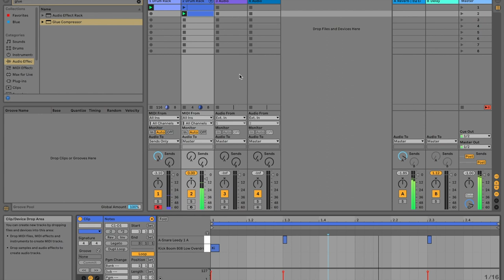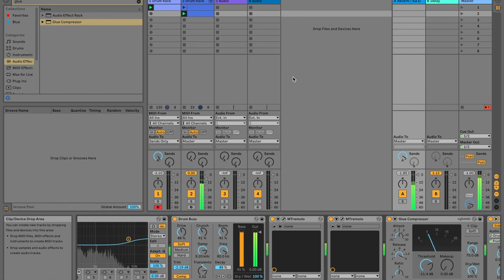Kijjaz Ableton Live Session 3 Mar 2019